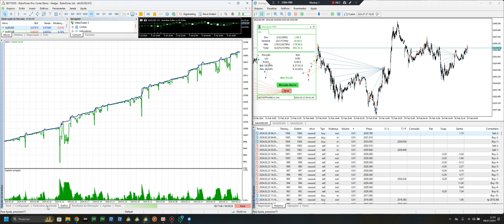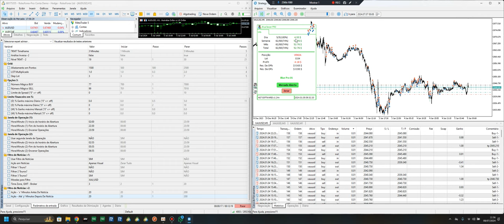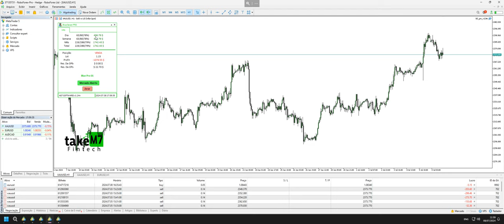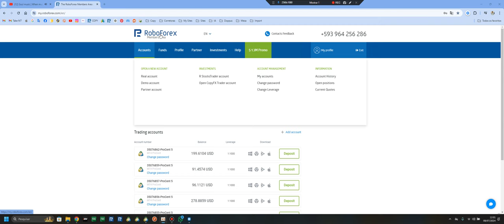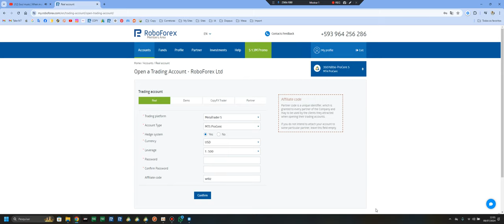Blue Seven - Robô de Forex com Validação desde 2020 Lucrando